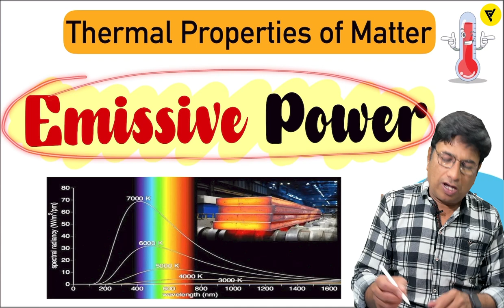Emissive Power and Emissivity Class 11 Physics Hindi || Thermal Properties of Matter Class 11 Phy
Emittance (or emissive power) is the total amount of thermal energy emitted per unit area per unit time for all possible wavelengths. Emissivity of a body at a given temperature is the ratio of the total emissive power of a body to the total emissive power of a perfectly black body at that temperature.

Thermal Properties of Matter lecture :-

check the given link for more such Content and please support your channel for more such video

google maps :- veenaclassesofficial Dewas